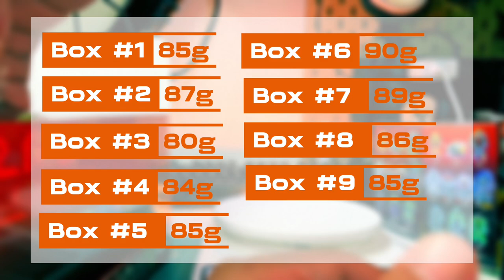Ulasmen - @Blokees VOL. 3 -misi memburu secret 🤨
Blokees / buluke / bruco transformers galaxy version blindbox volume 3